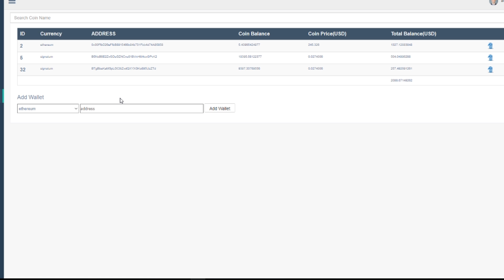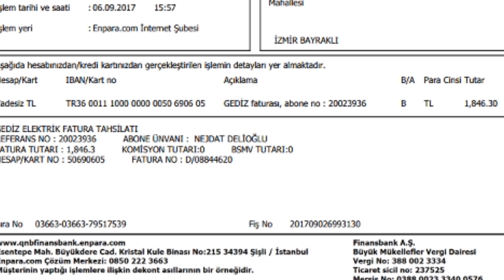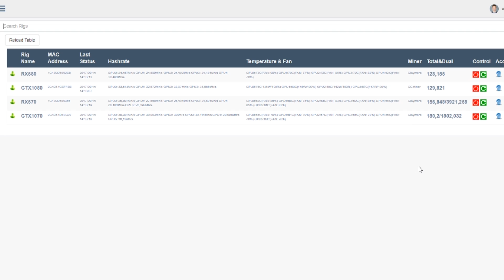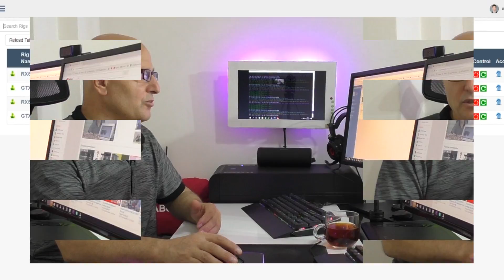Mining kazançlı mı? | 3 AYLIK Mining Özeti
Bu videoda evde kurduğumuz minig riglerin gelir ve gider açıklamasını yaptım izleyelim paylaşalım.